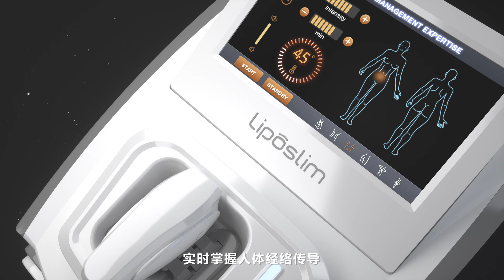热可塑 视频2